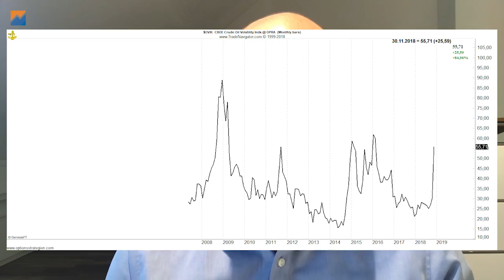Was ist los bei Erdöl?